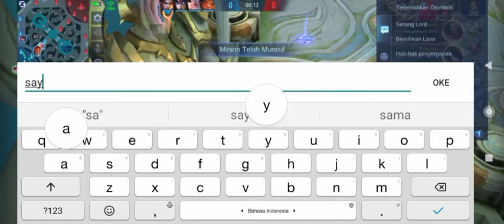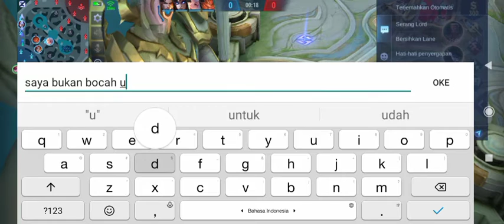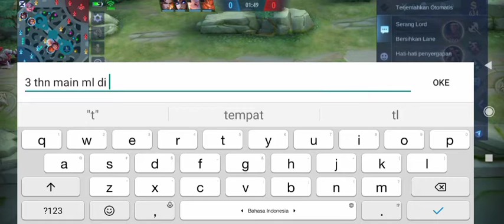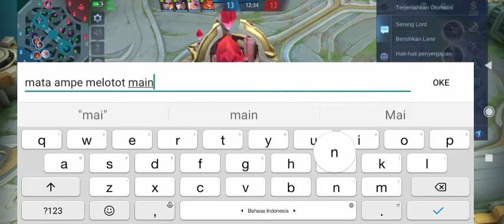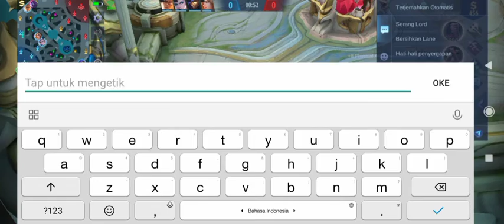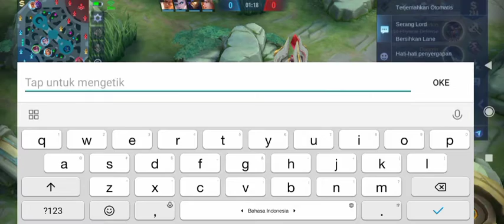nge-GAME : Lose Streak Melulu, Eh Malah Curcol di Chat 🤣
Butuh joki ML?
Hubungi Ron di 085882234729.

Banyak video tentang Mobile Legends di channel aku. Boleh, lah, yang mau ajak mabar. Spesialis tank (Gatotkaca), mage (Valir), dan support (Angela).

ID:
nuellubis